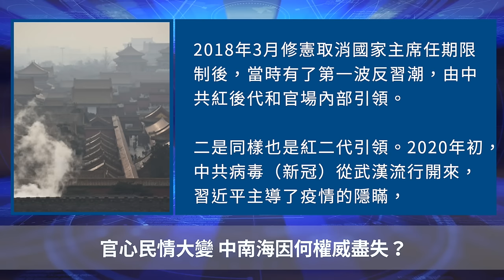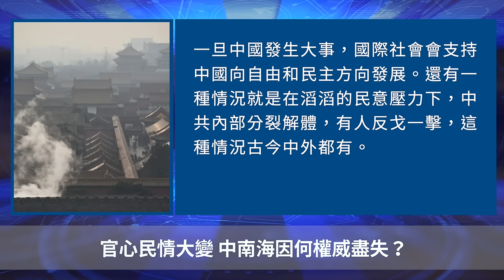官心民情大變 中南海因何權威盡失？有消息指現在從中共官場飯局到民間，都在私下罵中共黨魁，人們盼共產黨垮台。【 聽紀元 】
❤️ 留下Email，訂閱大紀元電子報！
1. 秉承普世價值，堅持獨立的原則，維護民眾的知情權，捍衛新聞自由，提倡信仰自由、言論自由、集會自由，尊重人權。
2. 為真相護航，為沉默發聲，始終將讀者的利益放在首位。